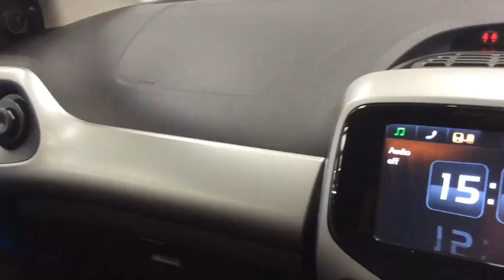RICHARD HARDIE USED CAR PEUGEOT 108 NL65 SSU